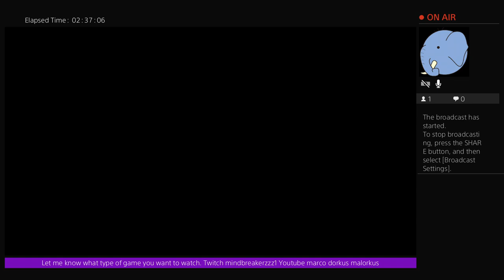All creation club. Battle archer. Mostly fighting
Twitch is mindbreakerzzz1     snap is mindexpandingmind3  looking to do lets plays and livestreams for player requests and challenges.